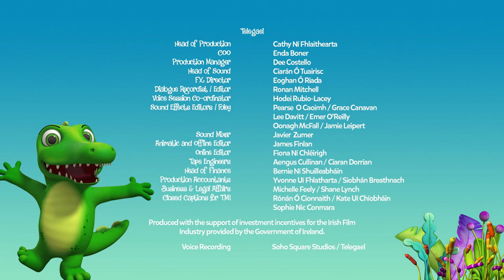LLAMA DRAMA - Episode 65 - Wissper - Season 2 - Full Episode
Alanna doesn’t want to be a llama anymore; she wants to be a camel. She thinks camels have more fun, as well as bigger and stronger, but her brother Lenny disagrees. Wissper helps Alanna to be taller by giving her stilts, and makes a hump out of mud and grass. She calls Colin to come and show Alanna how to act like a camel. He teaches her how to roar and walk, but they lose track of him and he gets lost! Alanna uses her super llama ears and eyes to find him, and her thick wool to warm him up. She decides that actually she’s better as a llama than a camel.